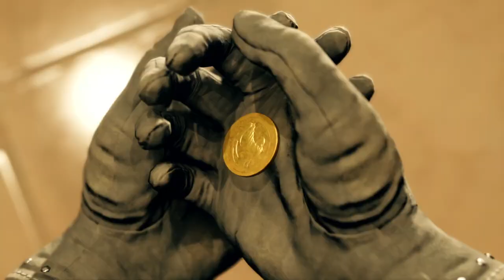Bow Wow Wow part 2 [Final Fantasy 7 Rebirth]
Approx. Air Date = March 12, 2024

Chapters:
00:00 Start & Final Fantasy 7 Rebirth